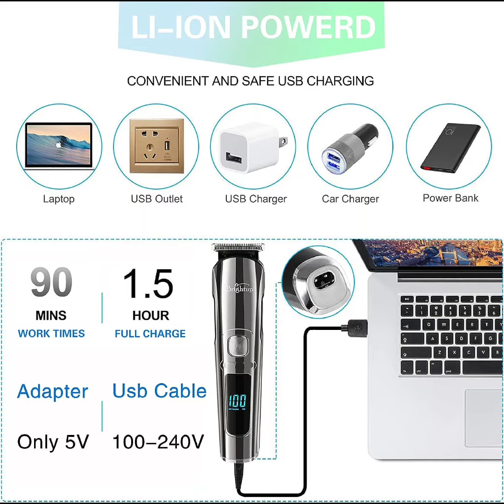Brightup Beard Trimmer for Men - 19 Piece Beard Trimming Kit with Hair Clippers Electric Razor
Brightup Beard Trimmer for Men - 19 Piece Beard Trimming Kit with Hair Clippers, Electric Razor - IPX7 Waterproof Mustache, Face, Nose, Ear, Balls, Body Shavers